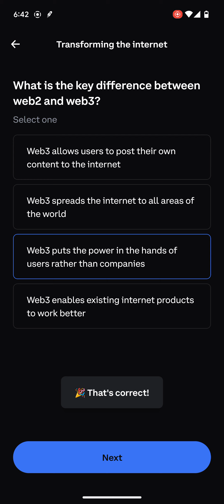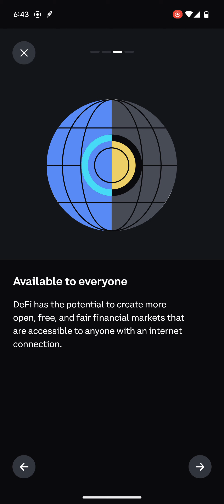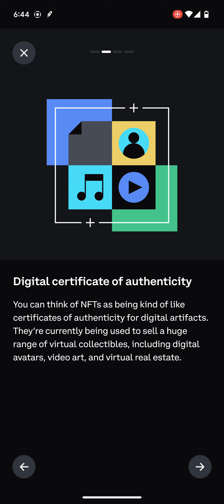Coinbase Learn: Learn Crypto Use Cases: web3, smart contract, DeFi, NFTs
Learn and Earn with Coinbase